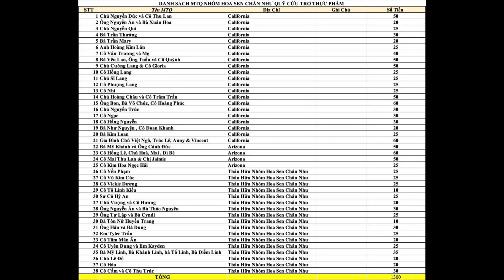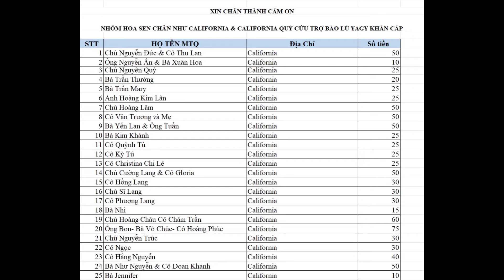🆘GẤP! CHÁU BÉ BẤT TỈNH HÔN MÊ SÂU BỐ MẸ BẤT LỰC VÌ HOÀN CẢNH QUÁ KHỔ - TUYÊN HÀ GIANG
- Chủ tài khoản :
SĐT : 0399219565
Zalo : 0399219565